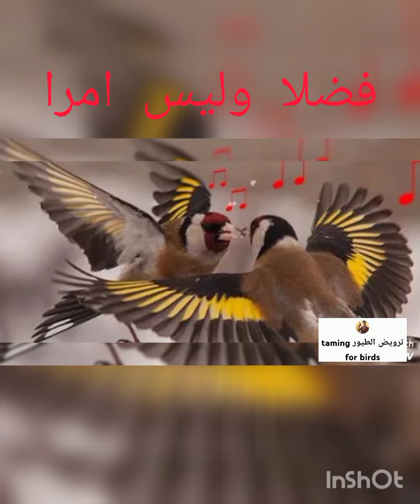تغريد ويداني لطائر الحسون